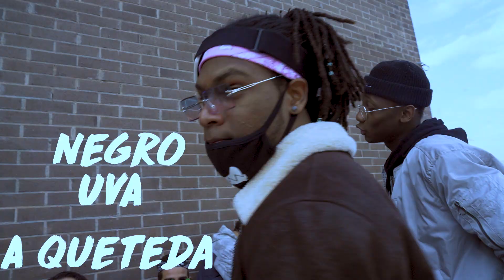Negro Uva A QUETEDA